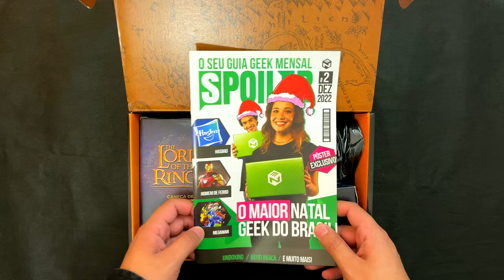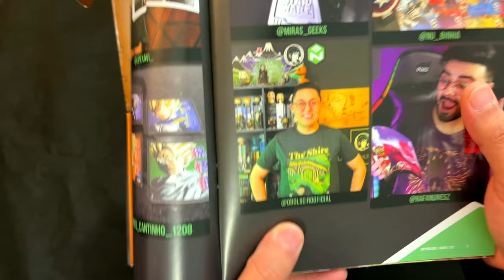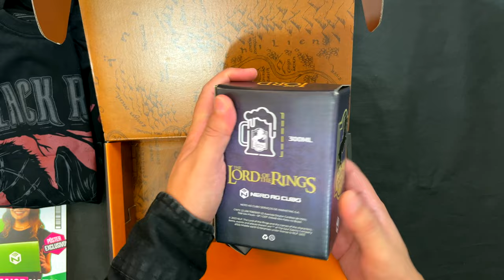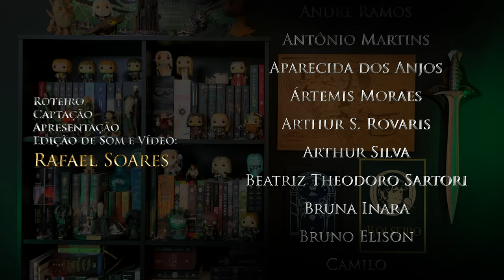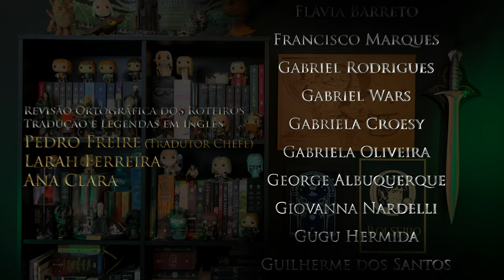UNBOXING // "Nerd ao Cubo: O Senhor dos Anéis" 02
E, no vídeo de hoje, farei mais um Unboxing surreal, da segunda caixa surpresa da Nerd ao Cubo com produtos oficiais de "O Senhor dos Anéis". Vamos conferir a experiência fantástica de abrir essa caixa com esses produtos maravilhosos.

⚜️𝐀𝐌𝐈𝐆𝐎𝐒
➤ O Hobbit & O Senhor dos Anéis

Terra-média
Unboxing